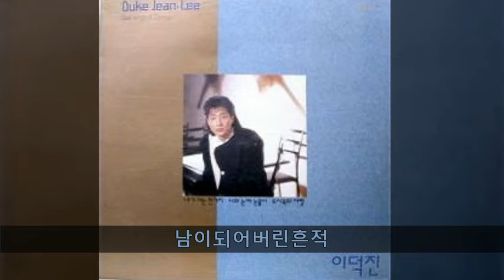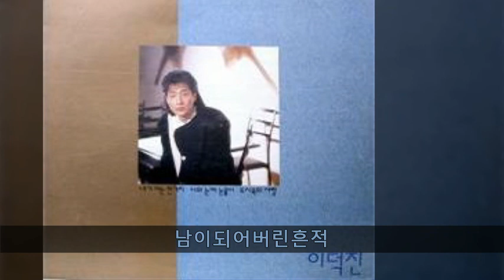이덕진 '92 A05 남이되어버린흔적